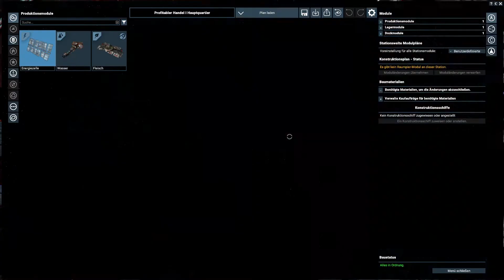X4 Foundations Guide - Forschung betreiben & Ressourcen einkaufen (Deutsch / 2022)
In diesem X4 Foundation Guide zeige ich, wie ihr in X4 Forschung betreiben & die erforderlichen Ressourcen bzw. Materialien besorgen könnt.

Hierbei zeige ich euch, welche Voraussetzungen ihr erfüllen müsst & wie ihr eure Forschungen quasi automatisieren könnt. Zwar müsst ihr zwischendurch 1-2 Klicks machen, aber an sich läuft eure Forschung automatisch ab.

00:00 - Einleitung
00:29 - Manager anwerben
00:51 - Lager bauen
01:11 - Forschugnsprojekt auswählen
01:39 - Stationsbudget & Schiff zuteilen
02:08 - Tipps zur Ressourcenbeschaffung
02:51 - Ressourcenbeschaffung beschleunigen
03:08 - Beginn der Forschung